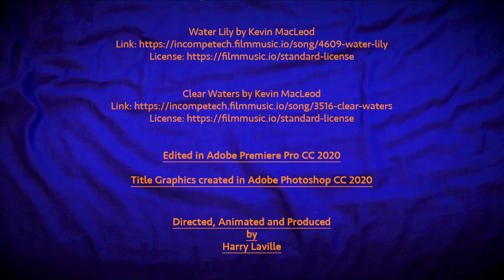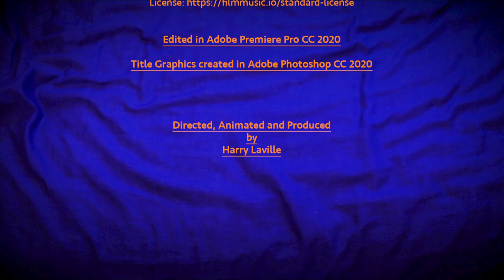Deep Sea Chase(2020) | A Stopmotion Film by Harry Laville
A Harry Laville Photography Production